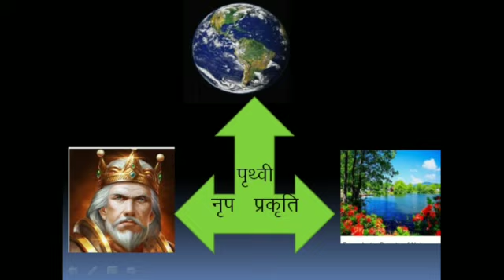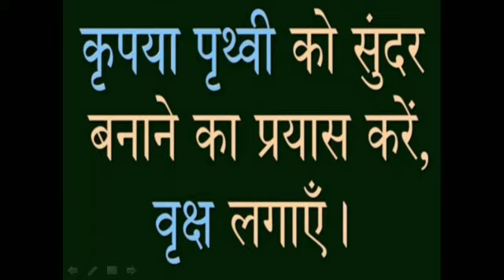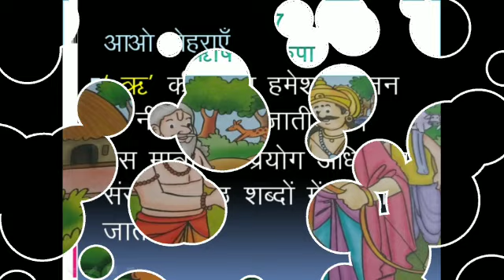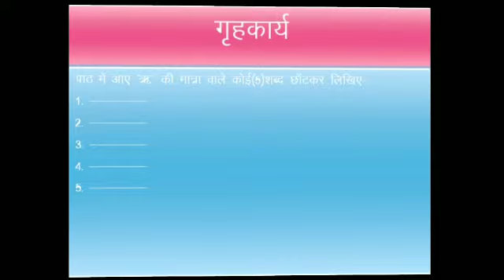Rishi ki kripa | Lecture- 1 | Class 1| C.B.S.E Board